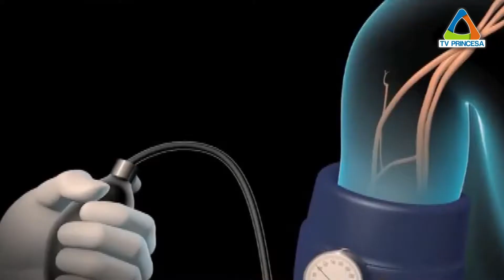(JC 02/05/17) Você tem pressão alta?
Você tem pressão alta?